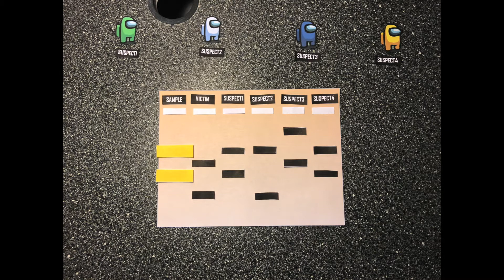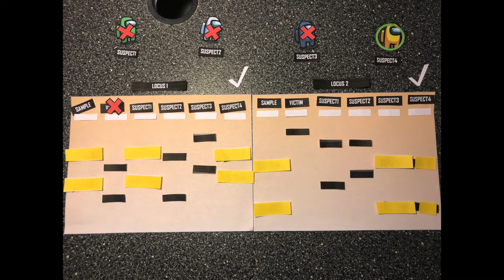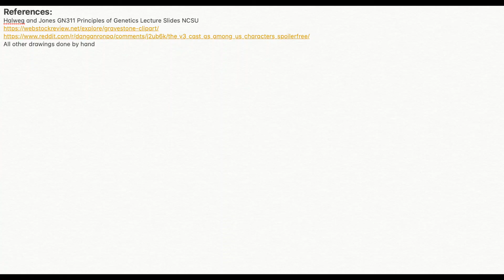F20 GN311 Exam Mini Video Module 7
References:
Halweg and Jones GN311 Principles of Genetics Lecture Slides NCSU
All other drawings done by hand